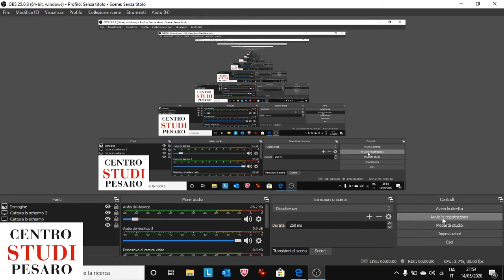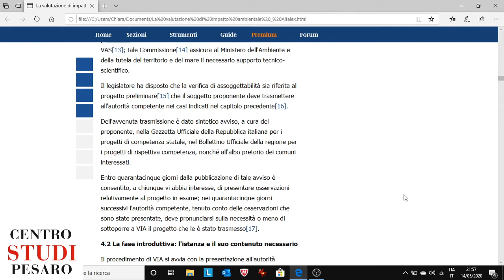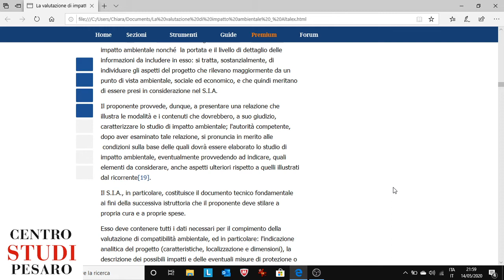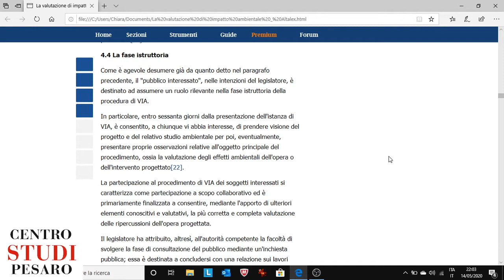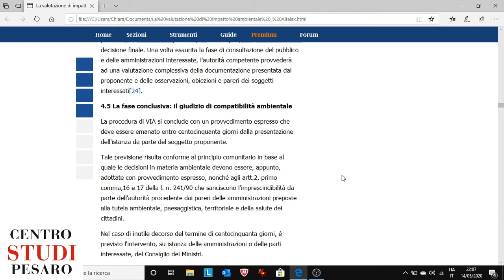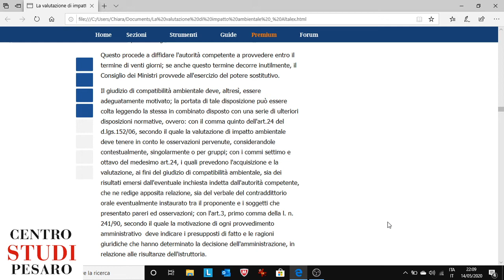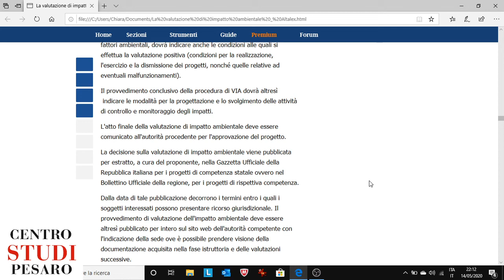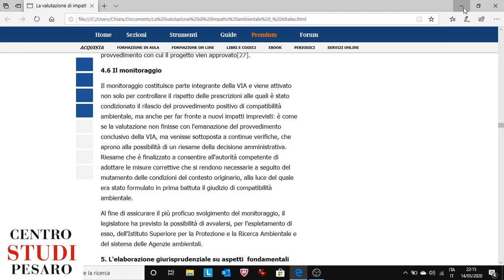ESTIMO - 15/05/2020 - "La valutazione d'impatto ambientale (seconda parte)"